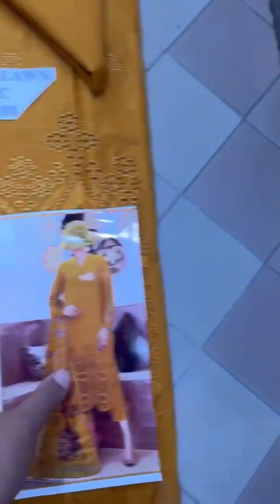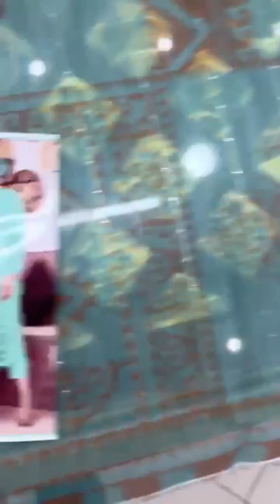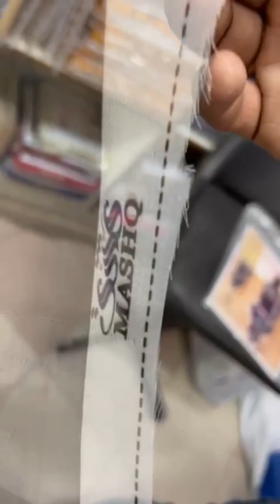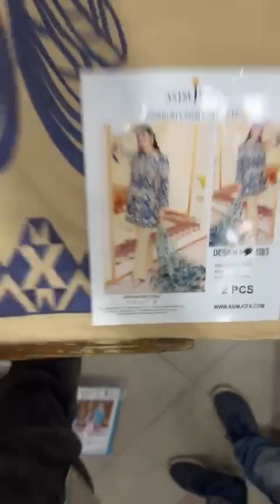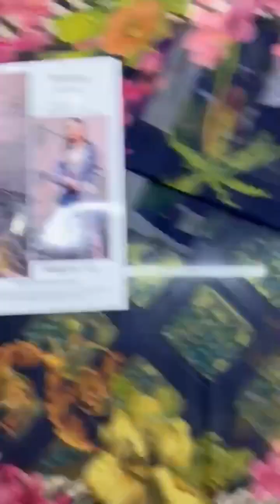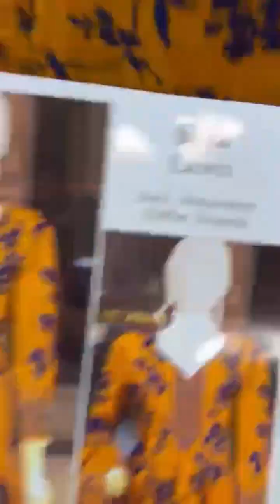Chicken kari || Saya || Firdous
Lawn collection 2023 | 2023 ladies and men dresses wholesale shop |  latest eid collection 2023